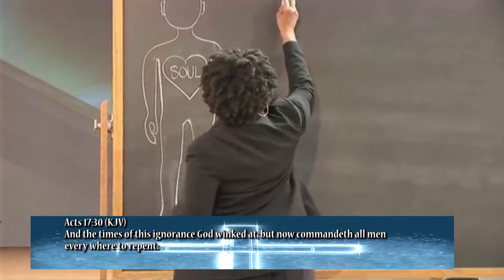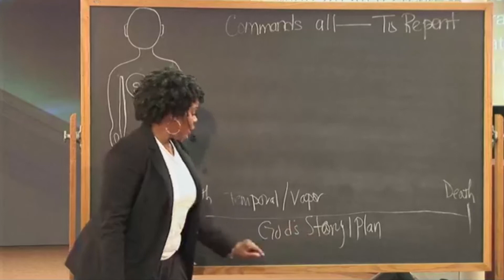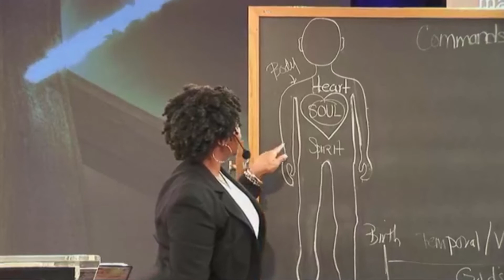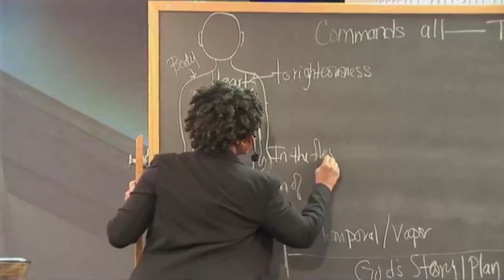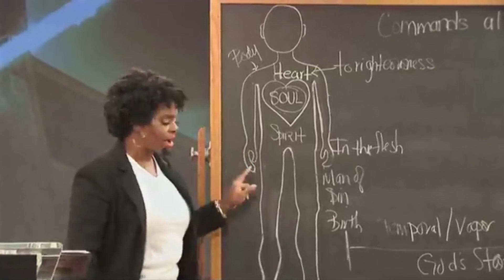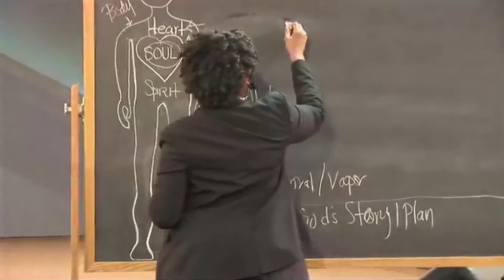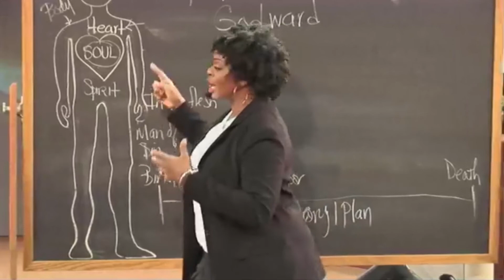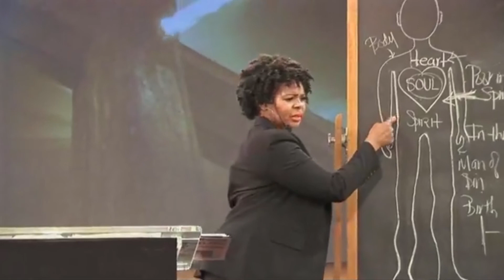Repentance Towards God Part 1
What does it mean to repent?